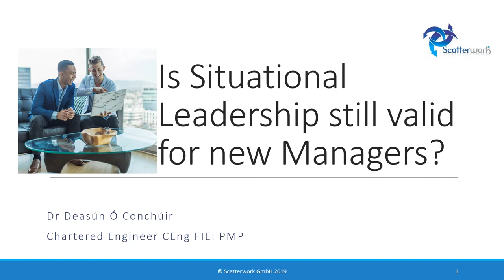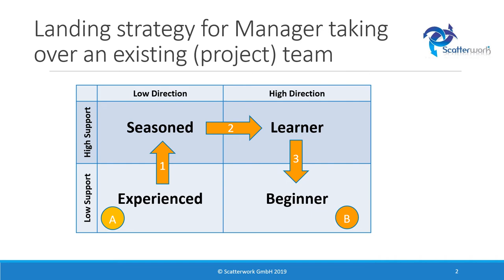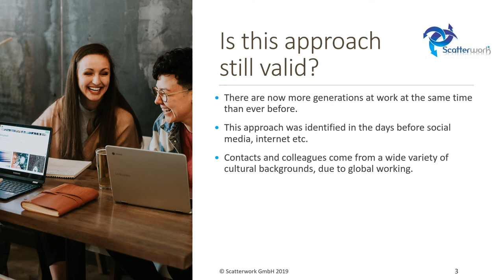Old Advice for New Managers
Is Situational Leadership still valid for new Managers, particularly if they are taking over an existing (project) team? This video reminds us of the basic theory and asks if it is still relevant.